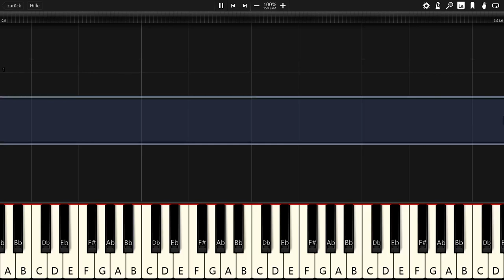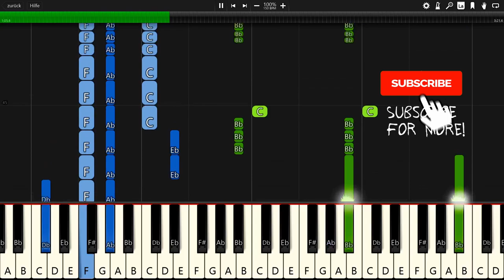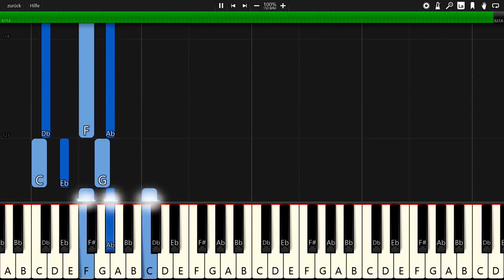Diamond Eyes - Gravity - Piano Tutorial / Piano Cover 🎹 - Synthesia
In this video you can see a piano tutorial of the song Gravity by Diamond Eyes. I used the software Synthesia. it is very good software for learning to play the piano.